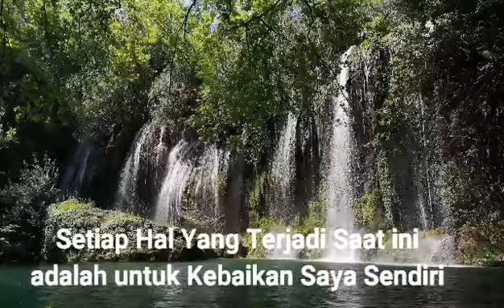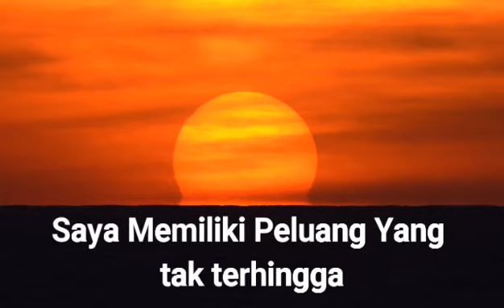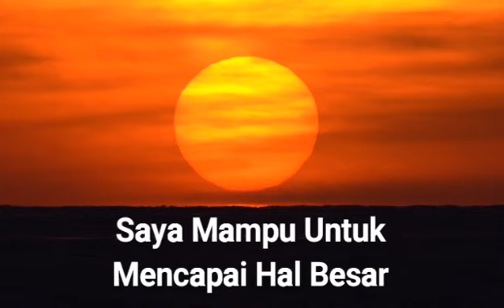AFIRMASI POSITIF THINGKING ‼️| Pengantar Tidur | Motivasi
keyword*
affirmations meaning
affirmations for health
affirmations in malay
affirmations morning
affirmations for shifting
affirmations app
affirmations and manifestations
affirmations after a breakup
affirmations about self worth
affirmations about money
affirmations about love
affirmations app free
affirmations audio
affirmations before sleep
affirmations book pdf
affirmations book
affirmations before an interview
affirmations background
affirmations by louise hay
affirmations benefits
affirmations before work
bad b affirmations
b positive affirmations
gabby b affirmations
b k shivani affirmations
morning affirmations b k shivani
affirmations cards
affirmations confidence
affirmations changed my life
affirmations christian
affirmations calendar
affirmations coloring book
affirmations columbus ohio
affirmations changed my life reddit
c section affirmations
c section birth affirmations
c section recovery affirmations
affirmations definition
affirmations daily
affirmations def
affirmations define
affirmations during pregnancy
affirmations deck
affirmations deutsch
affirmations diary
affirmations d'amour
liste d'affirmations positives
cartes des affirmations positives
exemples des affirmations positives
exemples d'affirmations miracle morning
exemples des affirmations
2 heures d'affirmations positives
21 jours des affirmations positives
affirmations examples
affirmations every morning
affirmations exercise
affirmations everyday
affirmations explained
affirmations energy
affirmations etsy
affirmations ebook
positive affirmations
ecards affirmations
e oaths and affirmations act 2018
affirmations for success
affirmations for healthy body
affirmations for confidence
affirmations f
f bomb affirmations
f word affirmations
positive affirmations f
affirmations generator
affirmations god
affirmations generator meme
affirmations gift
affirmations gif
affirmations god loves me
tracy g affirmations
morning affirmations
affirmations hashtags
affirmations how to
affirmations hindi
affirmations hoodie
affirmations hindi meaning
affirmations how to use
affirmations healing
affirmations in islam
affirmations instagram
affirmations in hindi
affirmations in the bible
affirmations in spanish
affirmations in tagalog
affirmations i am
affirmations i am enough
affirmations i am worthy
affirmations i am beautiful
affirmations i am statements
affirmations i can do it
affirmations i will
affirmations i deserve
affirmations journal
affirmations jar
affirmations job
affirmations journal for self-love and confidence
affirmations joy
affirmations job interview
affirmations joe dispenza
j lo affirmations
j am affirmations
j lo positive affirmations
affirmations kids
affirmations ke fayde
affirmations kannada meaning
affirmations kindness
affirmations kmart
affirmation kya hai
affirmations ks2
affirmations kindergarten
psych k affirmations
psych-k affirmations pdf
pre k affirmations
kikki k affirmations
affirmations law of attraction
affirmations louise hay
affirmations list
affirmations love language
affirmations lock screen
affirmations lyrics
affirmations letting go
affirmations l ron hubbard
affirmations.l
l am affirmations
l hay affirmations
l positive affirmations
l am prosperity affirmations
l am morning affirmations
effet de l affirmations positives
affirmations morning routine
affirmation meaning in malay
affirmation meaning in tamil
affirmation
affirmations quiz
affirmations questions
affirmation quotes for him
affirmation quotes for students
affirmations reddit
affirmations results
affirmations rewire the brain
affirmations really work
affirmations relationships
affirmations root chakra
affirmations research
affirmations religious
what are affirmations
r u ok affirmations
affirmations synonym
affirmations self love
affirmations shifting
affirmations spiritual
affirmations sleep
affirmations self confidence
affirmations savage garden
affirmations to attract sales
affirmations to attract a specific person
affirmations to grow taller
affirmations to get your ex back
affirmations to improve relationship
affirmations to manifest
affirmations t shirt
affirmations t
shaun t affirmations
t harv eker affirmations
positive affirmations t shirts
t.d. jakes affirmations
affirmations universe
affirmations under pillow
affirmations urban dictionary
affirmations youtube
affirmations uk
affirmations you are
affirmations youtube sleep
affirmations you vs i
youtube affirmations
morning affirmations youtube
youtube sleep affirmations
affirmations video
affirmations vs afformations
affirmations vs intentions
affirmations visualization
affirmations video youtube
affirmations vision board
liane v affirmations
affirmations wallpaper
affirmations while you sleep
affirmations while sleeping
affirmations wallpaper iphone
affirmations widget
affirmations work
affirmations words
big w affirmations
xmas affirmations
affirmations starting with x
affirmations yoga
affirmations yoga mat
affirmations you are enough
affirmations znaczenie
zodiac affirmations